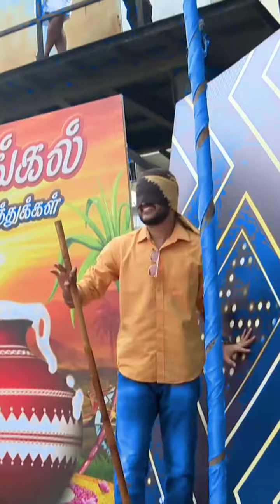Rajini Murugan uriyadi comedy Scene Recreate | Sivakarthikeyan, Keerthy Suresh, Soori | Vj Kavin